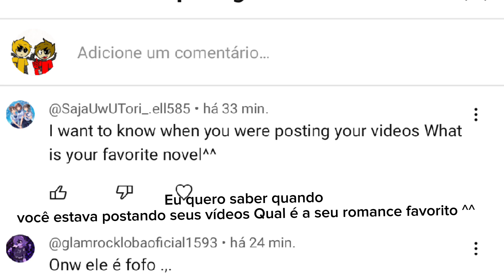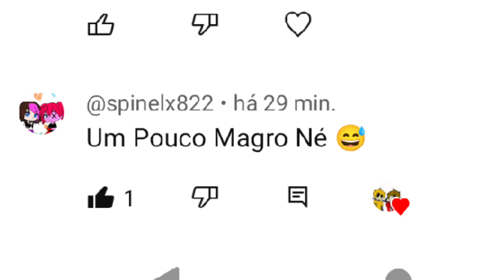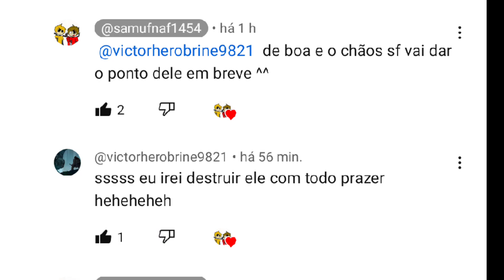chaos sf responde